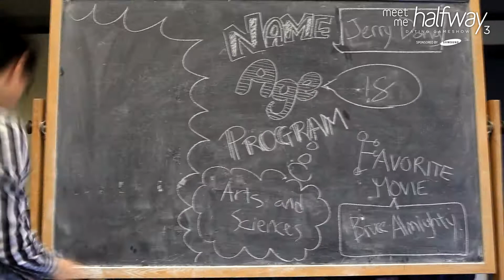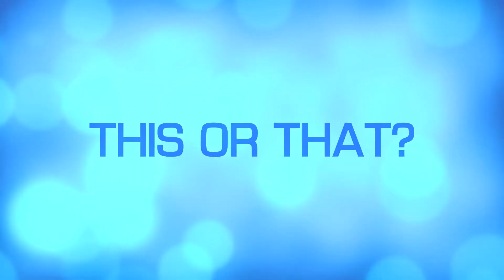[MCSS] Meet Me Halfway 3: Jerry Dong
Meet Jerry Dong, one of this year's male judge on the show!
For more information on the show and to see our other finalists,